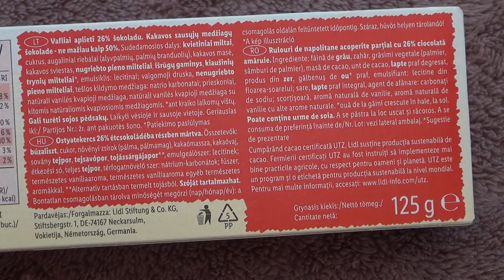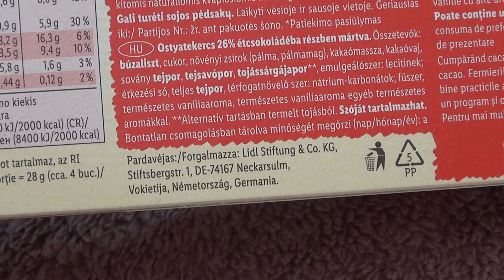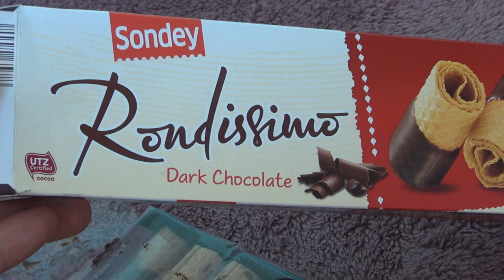Sondey Rondissimo Dark Chocolate Waffles 125 g Unboxing and Test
Unboxing and Test of Sondey Rondissimo Dark Chocolate Waffles 125 g. After unboxing the waffles were tested and tasted.